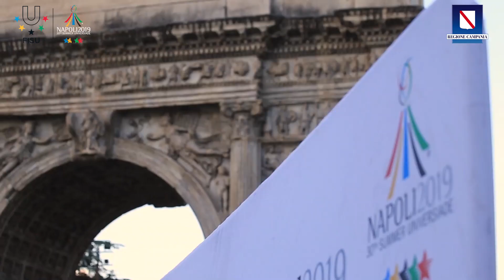Universiade torch🔥 passing through the streets of Benevento.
Let's relive together the exciting images of the Universiade torch🔥 passing through the streets of Benevento.